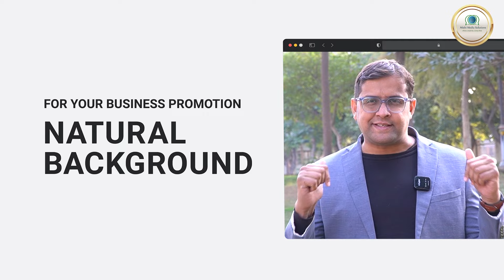पायलट का कैसे होगा उपचुनाव जीतने के बाद प्रमोशन ? Sachin pilot upchunav latest news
How Will Sachin Pilot's Promotion Unfold After Winning the By-Election? | Sachin Pilot Latest News

In this video, we discuss the potential political rise of Sachin Pilot after his anticipated victory in the upcoming by-election. What could be his next major role within the Congress party? Will this win lead to a significant promotion or a more influential position in the party hierarchy? Get insights into the political strategies, developments, and what this means for Rajasthan’s political future.

Stay updated on the latest news around Sachin Pilot.

Sachin Pilot by-election win
Sachin Pilot promotion
Rajasthan by-election 2024
Congress party updates
Sachin Pilot political future
Rajasthan political news
Sachin Pilot Congress leadership
Rajasthan politics latest
Sachin Pilot promotion after win

Samvad is daily news analysis  platform on YouTube , Here you will be gathering  all content about Indian news analysis and get all India latest update. Our team of news professionals will be updating you with trending news and its in depth analysis. Weather it is about happenings of India or it is about leaders like Sachin pilot, Narendra modi, Amit shah, Rahul gandhi, you will  get all sachin pilot updates and pilot news on samvad. Many people on internet are searching for Ashok Gehlot news but you will get the most authentic updates about Ashok gehlot on our channel. Also on our platform you will see the updates about Narendra modi and amit shah and also Samvad Gives you the Latest upadtes and news on Bjp Vs Congress in india. Also Samvad Giveds you the best Analytical data of indian politics wheater it is Rahul gandhi, Narendra modi and Amit shah.The Channel will also talk about Indian business and will be giving all updates about the business of India. On Samvad you will get  the most updated content of Indian wether it  is about the tourist attractions of India or several other news on this platform.

Miraculous wellness